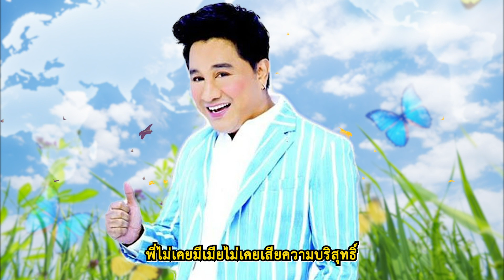เพลง พี่ไม่มีแฟน เอกชัย ศรีวิชัย LYRICS VIDEO พร้อมเนื้อเพลง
โอ้แม่คุณคนงาม พี่ขอถามคนงามทรามวัย
ว่าสี่ห้องดวงใจ มีใครมาจับจองหรือยัง
หากว่ายังไม่มี เห็นทีพี่พอจะมีทาง
แต่พี่จนกลัวจังกลัวน้องนาง
เจ้าจะไม่ต้องการ

พี่ไม่เคยมีแฟน หากว่าแม้นเจ้าไม่เชื่อพี่
ก็ผ่าใจพี่ดูสิพี่ยอมพลี ชีวิตให้เป็นเดิมพัน
แต่ถ้าพี่ตายไปแล้วใครเขาจะเฝ้าคุ้มกัน
หากมีคนคอยระรานคิดดู
มีพี่อยู่ปลอดภัย

พี่อยู่เดียวเปลี่ยวใจ พี่ยังไร้คนมาเป็นแฟน
ถ้าได้เธอเกี่ยวแขนเที่ยวโชว์
แหมจะโก้เหนือใคร
เมื่อยามร้อนยามหนาว
หรือคราวพี่เจ็บป่วยไข้
ไม่อาทรร้อนใจ เพราะเธอ
เฝ้าปรนเปรอปลอบใจ

(พี่ไม่มีแฟนอ้อมแขนยังว่าง
นะน้องนางมาร่วมเรียงเคียงหมอน
อยากได้ลูกมาเป็นคู่ยามนอน
สาวเอยสาว รักพี่บ่าวสักคน
แต่กลัวน้องจะรับพี่ไม่ได้
เพราะพี่ชายไร้สมบัติขัดสน
ถ้าหากว่าน้องไม่ขัดข้องคนจน
เหมือนได้บุญมาเกื้อหนุนนองนาวสาวเอย)

พี่ไม่เคยมีเมีย
ไม่เคยเสียความบริสุทธิ์
ไม่ได้พูดหลอกอำ
ให้โฉมงาม
น้องเจ้าตรมใจตาย
โปรดเมตตาสงสาร
ให้ทานรับพี่เถิดชื่นใจ
จะได้บุญมากมายเพราะพี่
ยังไม่เคยมีเมีย